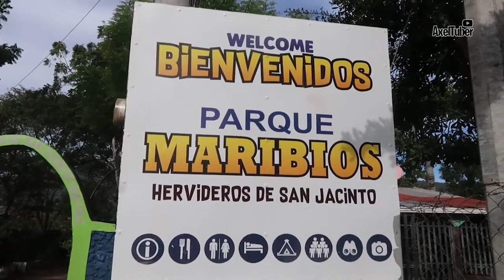Así son los FAMOSOS Hervideros San Jacinto 🔥 - León Nicaragua 1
Nos fuimos a León y les dejo la primer entrega de esta hermosa serie de videos por este departamento de Nicaragua